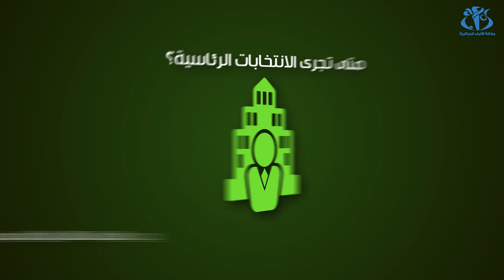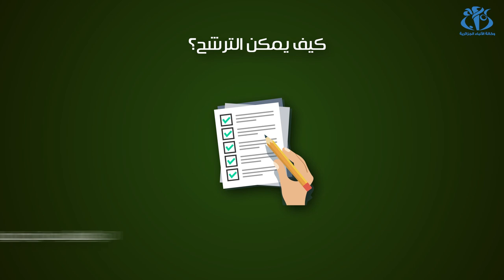استدعاء الهيئة الناخبة : الأحكام المتعلقة بالانتخابات الرئاسية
الجزائر ( وأج) - فيما يلي الأحكام المتعلقة بالانتخابات الرئاسية بعد استدعاء الهيئة الناخبة لرئاسيات 18  أفريل 2019.